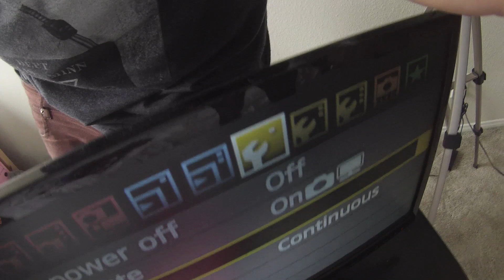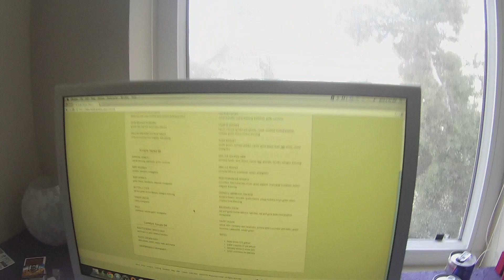THIS IS THE END - Day 153